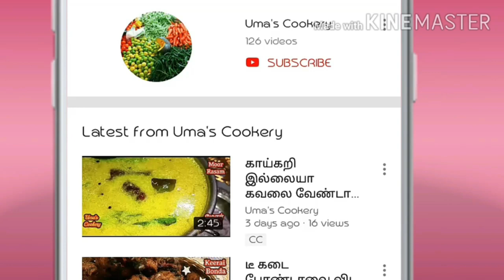சட்டுனு 10 நிமிஷம் இருந்தா போதும் டிபன் சாம்பார் /பருப்பு இல்லாத சாம்பார் / கையேந்திபவன் சாம்பார்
How to Make  Paruppu Illatha sambar in tamil ( Kaiyenthi Bhavan)

Ingredients

Tomato                                04
Onion                                   01
Tamarind                         Small size
Red Chilli powder           ½ spn
Coriander powder          ½  spn
Crushed garlic                  03
Sambar powder              ½ spn
Sugar                                 01 spn
Rice flour                          01 spn